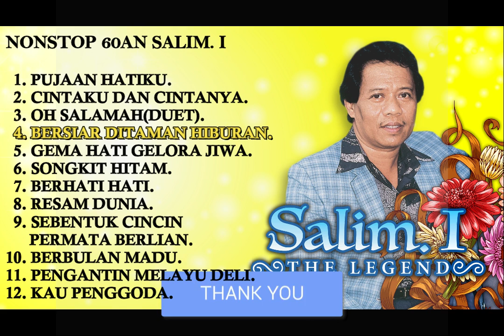NONSTOP 60AN SALIM I THE LEGEND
1. PUJAAN HATIKU. 0:00
  2. CINTAKU DAN CINTANYA. 3:28
  3. OH SALAMAH(DUET). 6:34
  4. BERSIAR DITAMAN HIBURAN. 10:32
  5. GEMA HATI GELORA JIWA. 13:15
  6. SONGKIT HITAM. 17:31
  7. BERHATI HATI. 20:01
  8. RESAM DUNIA. 23:52
  9. SEBENTUK CINCIN PERMATA BERLIAN. 29:18
10. BERBULAN MADU. 31:53
11. PENGANTIN MELAYU DELI. 34:59
12. KAU PENGGODA. 38:53

SEMOGA TERHIBUR DENGAN LAGU LAGU 60AN NYANYIAN SALIM. I INI. TERIMA KASIH BUAT YANG MENGIKUTI CHANNEL INI. HIDUP 60AN !. SELAMAT MENDENGAR DAN BERHIBURLAH.

Dapatkan album ini di Lazada.